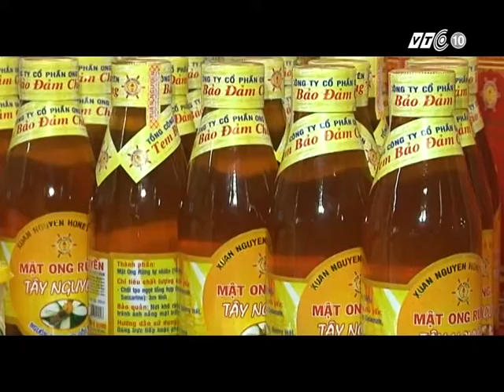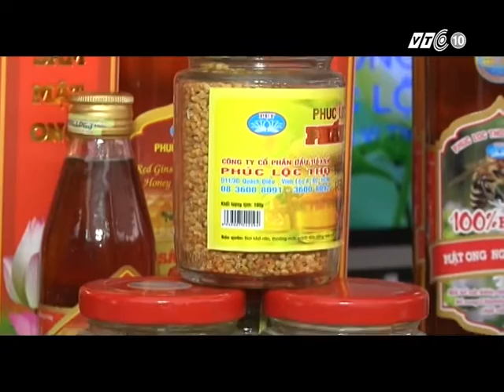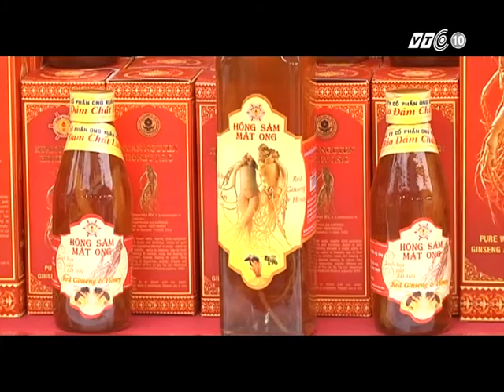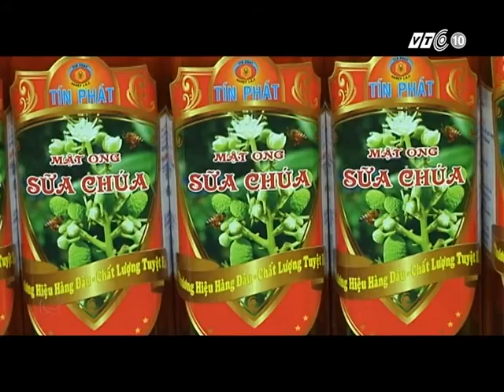XUẤT KHẨU MẬT ONG SANG EU